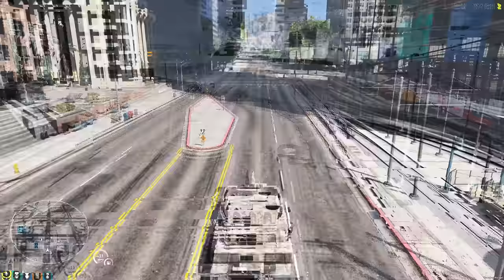Upgrading Slowest to Fastest Tank on GTA 5 RP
In this video, I have to rob as many banks as I can using these tanks that progressively get faster with every bank! The goal is to get to 10 million dollars in order to purchase the FASTEST tank ever made! Enjoy!

Friends in vid: @GarysHomeless  @GrampzRP @Breach27